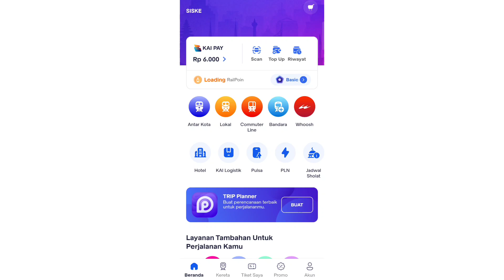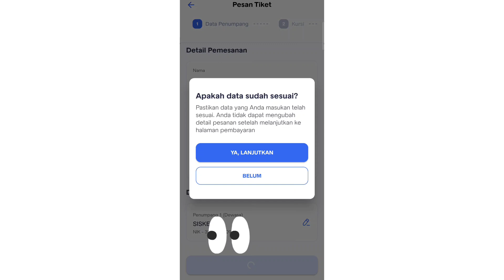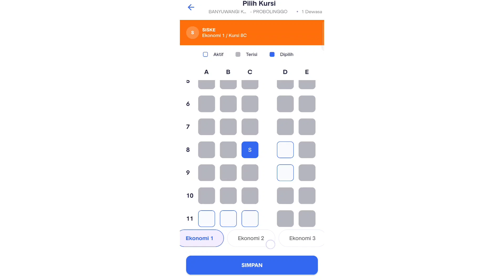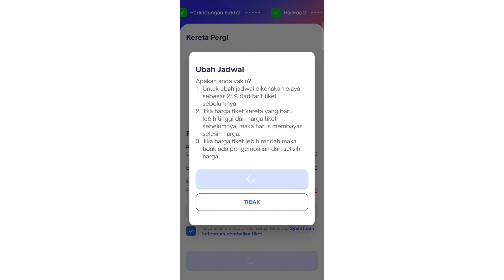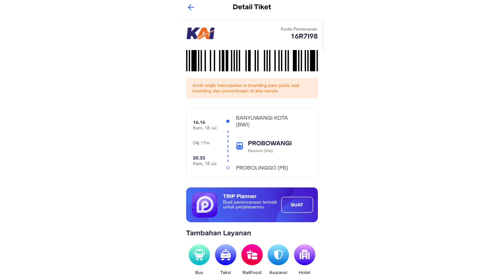CARA UBAH JADWAL TIKET KERETA API DI ACCES BY KAI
assalamualaikum halo semua di video kali ini aku mau share nih gimana cara ubah jadwal tiket kereta api di acces by kai. aplikasi acces by kai ini sebenernya adalah upgrade dari aplikasi kai acces. jadi buat kamu yang lagi cari cara ubah jadwal tiket kereta api di kai acces video ini adalah video terbaru yah. semoga video cara ubah jadwal tiket kereta api di kai acces terbaru ini bermanfaat buat kalian semua yah ...